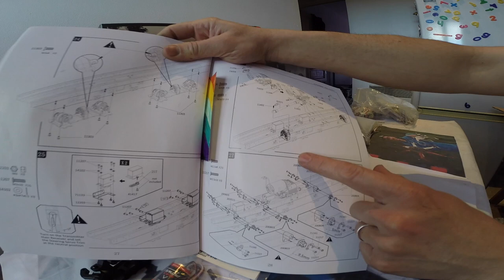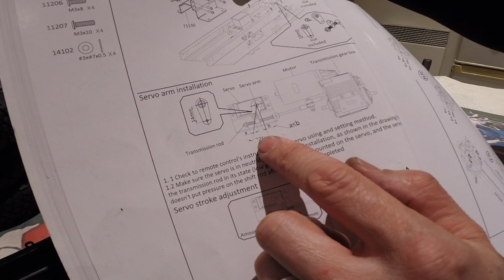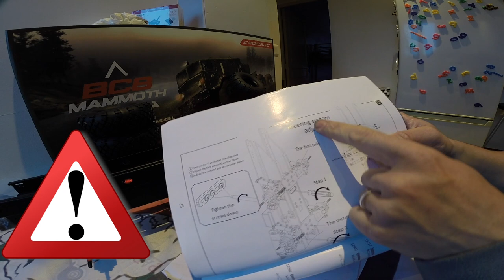Cross-RC BC8 Mammoth MAZ, Installation Of The Servos, Building The Final Part Of The Chassis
DESCRIPTION:
Hello friends of youtbe.
In this new episode of construction of the truck corss-rc bc8 Mammoth, with a total of more than 4 hours to build the challenge that I had of all the mechanical part of the truck, I managed to summarize very closely the montague of the video 23 minutes, I epero have explained as best as possible all the steps of the construction of this truck since it is quite difficult and completes the assembly, this truck has many parts to assemble.
Thank you for your visit, I miss you a good day,